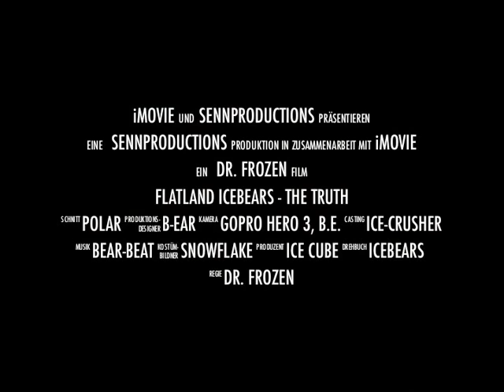Flatland Icebears - The Truth